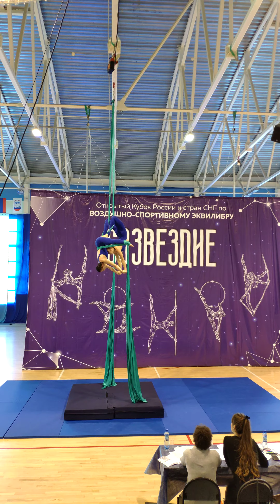Aerial silks duo Cup of Russia and CIS countries